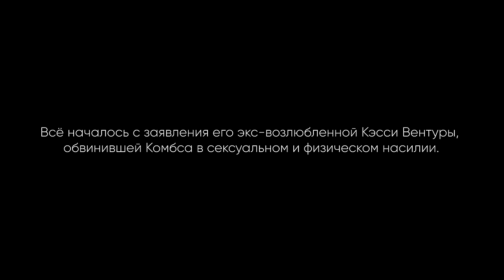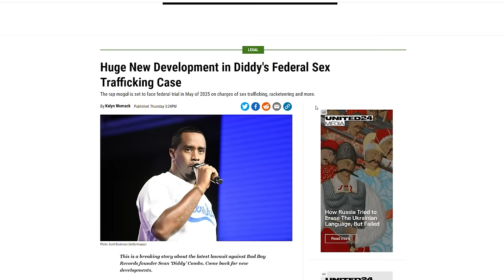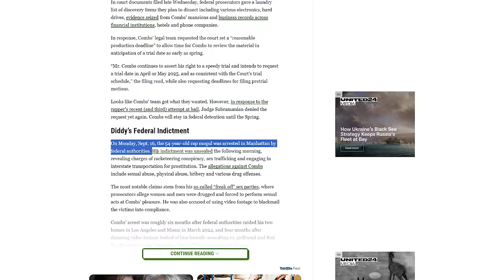Анализ Пи Дидди и белых вечеринок. Почему все всё знали, но молчали ?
В этом видео я не просто расскажу о скандале Пи Дидди, но и разберу психологию “Белых вечеринок” и попытаюсь понять глубинные мотивы тех, кто в ней замешан.
Таймкоды:
00:00 - Вступление
02:06 - Репутация Пи Диди
04:36 - Методы влияния Пи Диди
09:12 - Психология Хищника (Пи Диди)
11:47 - Почему люди посещали вечеринки
18:07 - Механизмы влияния на личность
22:22 - Заключение

Сценарий:
Наталия Табак
Сергей Бубович